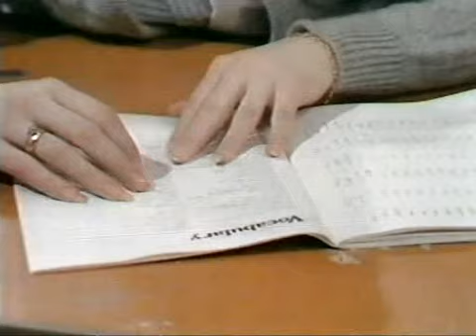Grange Hill Series 8 Episode 17